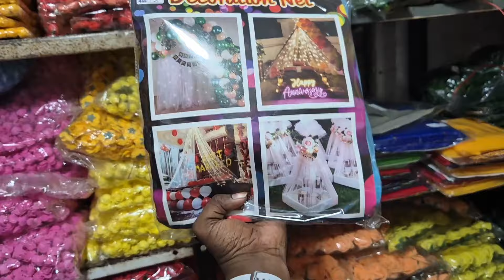Ganpati Decoration items | Artificial flowers starts from ₹2 | Decoration wholesale Market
Heey hii guys im going to take you a shop where biggest Ganpati decoration in mumbai

They Only Accept Cash Payment

Location- Shanti Threads, 12/16, Ground Floor, Dena Bank Wadi, 3rd Bhoiwada, Bhuleshwar, Mumbai, Maharashtra 400002